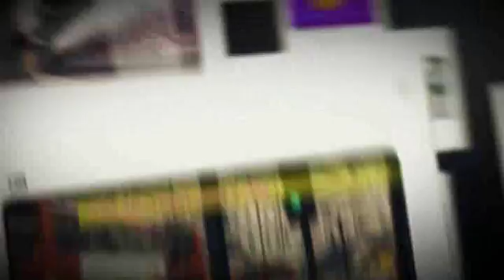Magnetic Media Showreel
Some of our work over the years.